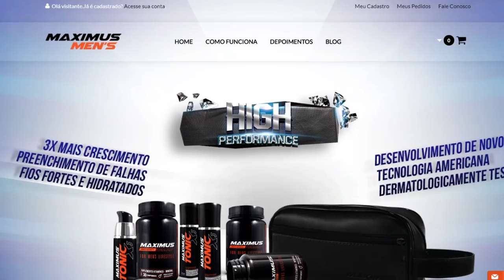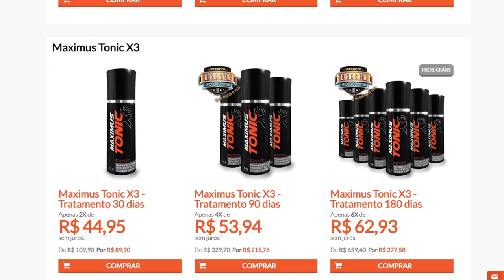Barba CHEIA em 90 dias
Barba CHEIA em 90 dias. Você tem a barba rala e falhada, ou quer dar uma turbinada na sua barba!? Se liga nesse programa que promete deixar a sua barba cheia e sem falhas em 90 dias começando do zero!?

De Boa Clube (É um clube gratuito de vantagens)